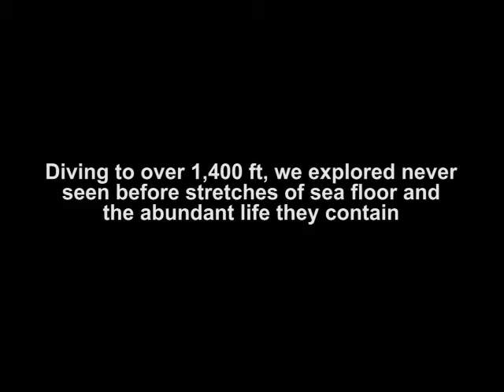North Coast CA ROV Highlight Clips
During our 2014 and 2015 North Coast Marine Protected Areas Baseline
Assessment, we captured several hundred hours of video using a remotely
operated vehicle (ROV). The following is a small sample of the
incredible imagery we collected.